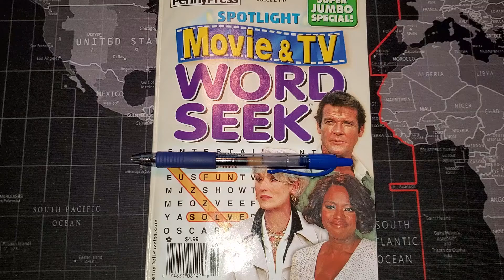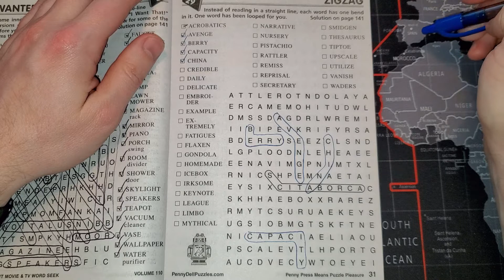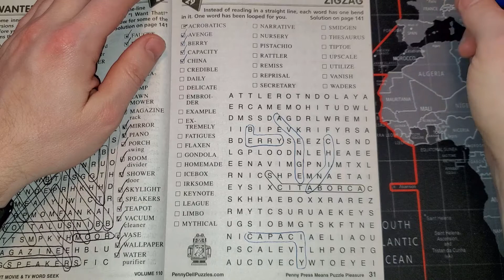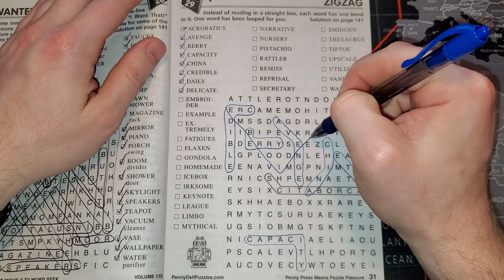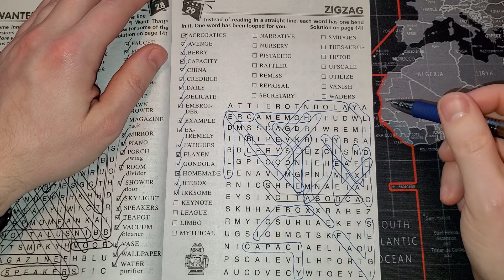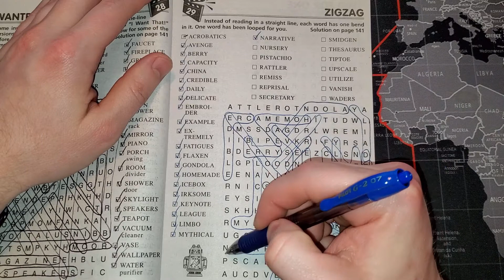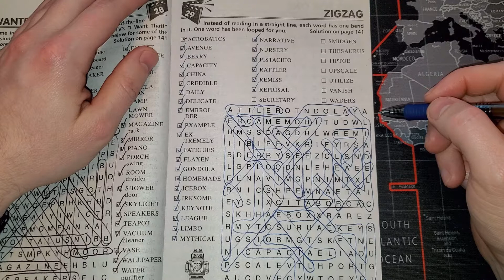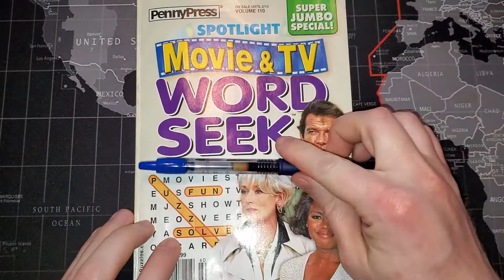Lofi & Paper Sounds | Movie & TV - Puzzle 29: Zigzag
Spotlight Movie & TV Word Seek
Volume 110

Pilot G2 (07)